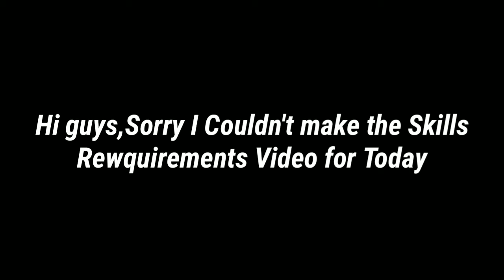Sorry I Couldn't Make a Requirements Video(not feelin well)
Hi guys, Sorry I couldn't make a video today :(